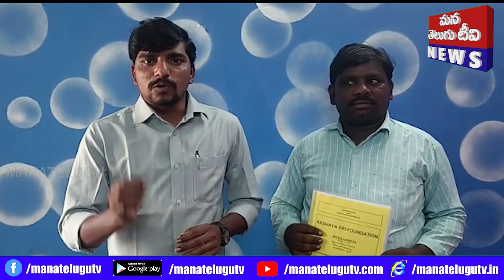అనాధ పిల్లలకు అన్నదానం